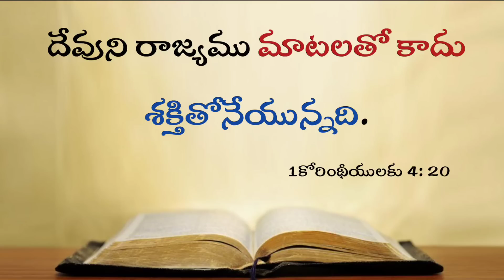Today's Promise 15.06.2023